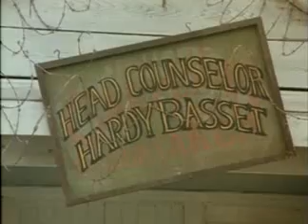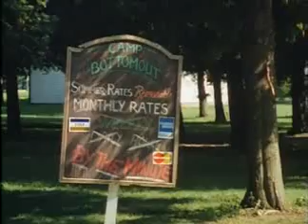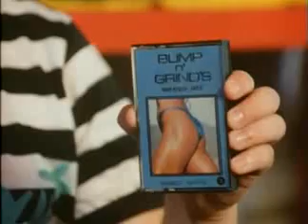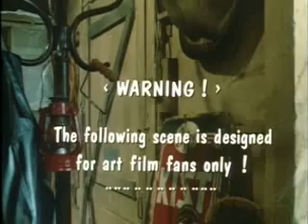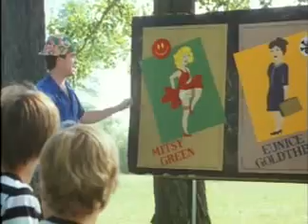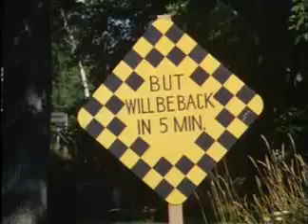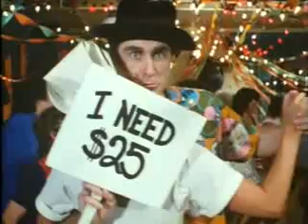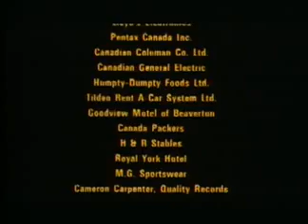Oddballs 1984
A surprisingly original summer camp movie tells the tale of Hardly Basset, a grouch that has taken over 'Camp Bottomout" because of winning a poker game, and he gets help my his daughter Jennifer in order to run is properly. Sadly when the kids arrive they're separated from the females, but that doesn't stop the boys. They head across river to spy on them when we find out that the girl's camp owner J. Frothingham Skinner plans to buy out the boys camp and turn it into a shopping mall. Will Hardly's grinchy heart grow three sizes, or will he sell of the camp for $300,000?